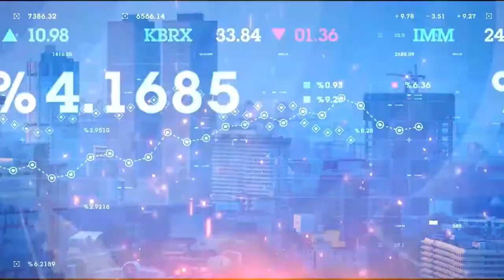Kaleidoscope News Capsule with GreenMan Natural CEO Keith Muller Sept 2nd 22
The drive is to go 100% natural - that's the GreenMan Natural quest.  Keith Muller is on Kaleidoscope News Capsule spelling out his vision.